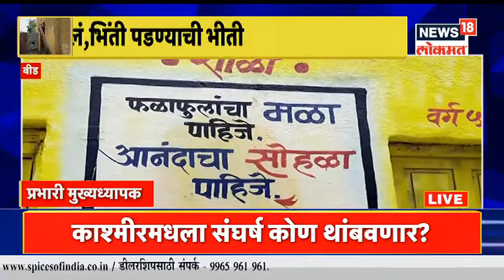Beed : शाळा की गोठा? बीड जिल्ह्यात ZPच्या शाळांची दुरवस्था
बीड जिल्ह्यात जिल्हा परिषदेच्या शाळांचे दुरवस्था खूप झाली आहे. शाळाची दुरवस्था झाल्याने विद्यार्थ्यांचा जीव धोक्यात आला आहे. पिण्याचं पाणी, शौचालय नसल्याने मोठी कुचंबणा झाली आहे.